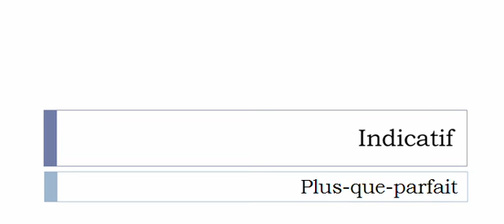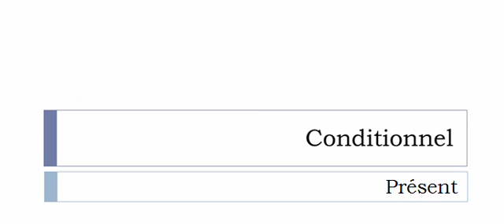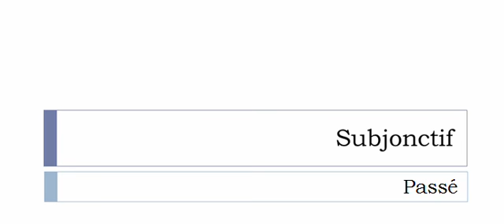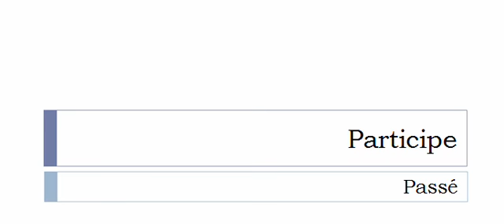French conjugation Verb = Consulter